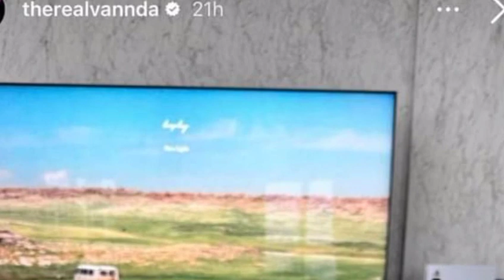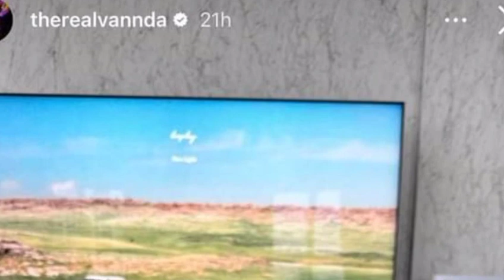បើកការសង្ស័យ វណ្ណ ដា និងស្រីខួច ស្នេហាPrivate ក្រោយប្រទះឃើញរូបទាំងនេះ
Suspicious of Vanda and Srey Khouch Sneha Private after seeing these pictures

សូមស្វាគមន៍មកកាន់បណ្តាញព័ត៌មានសូមកុំភ្លេចចុះឈ្មោះជាវប៉ុស្តិ៍របស់ខ្ញុំសូមអរគុណ!

@Media News

សូមអរគុណយ៉ាងជ្រាវជ្រៅវ
Thank You So much !